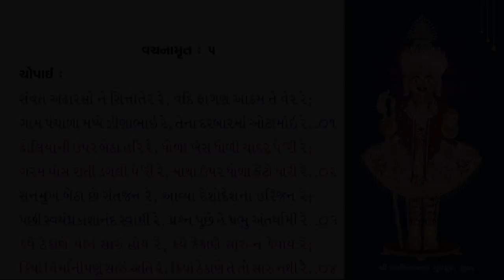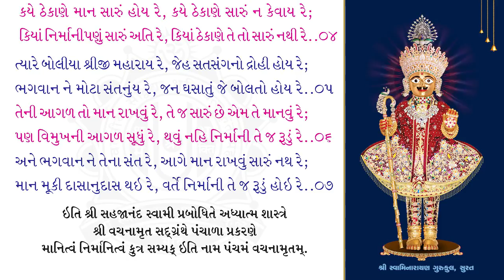Panchala Prakaran_05 | Vachanamrut kavya